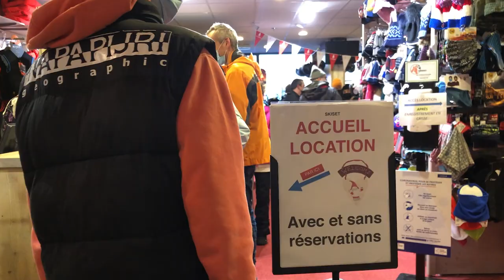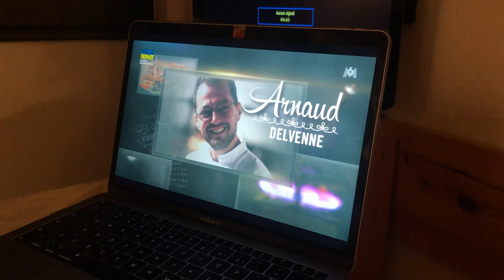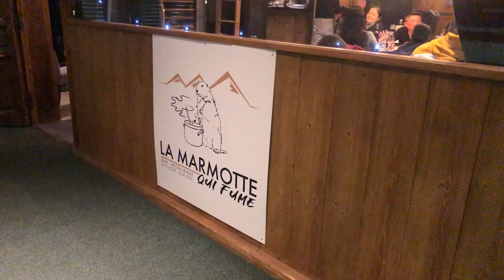Vlog à la neige : Les non bronzés font du ski